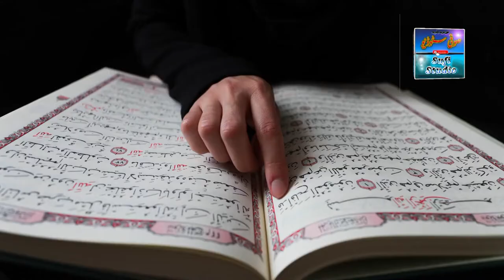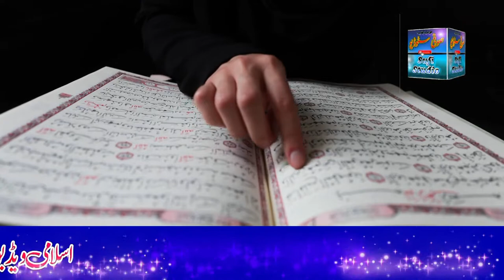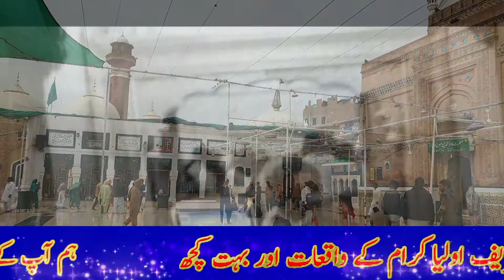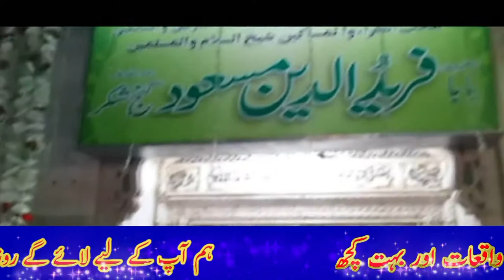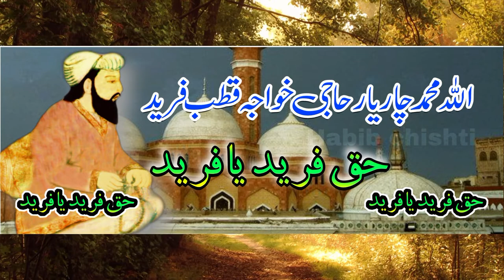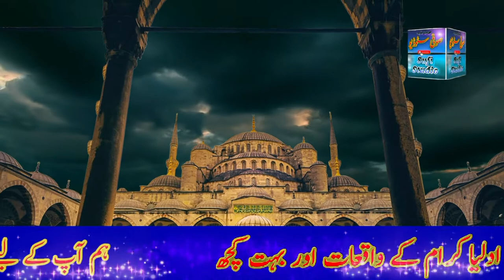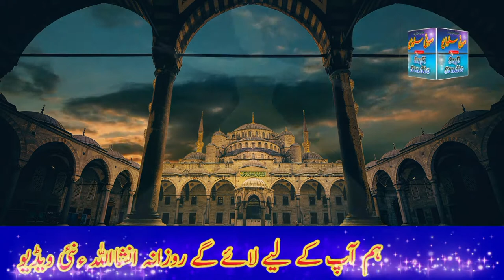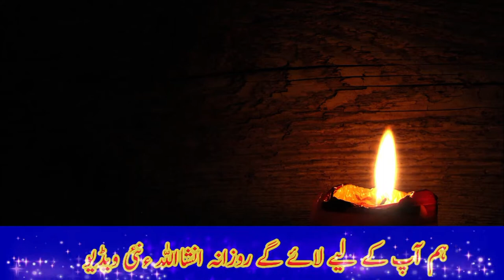SHAN E HAZRAT BABA FARID GANJ SHAKAR R.A {Episode 1 } By Sufi Studio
Organizer:.
VIdeo MIxing
M Habib Ur Rehman  Chishti

Voice Recording
M Muneeb Ur Rehman Chishti

Language:   Urdu

Dear Viewer,
For More Islamic Videos Naats, Qawwalies, Humd, Islamic Speech  etc..

MANQBAT KHWAJA GREEB NAWAZ HAZRAT MOINUDDIN CHISHTI